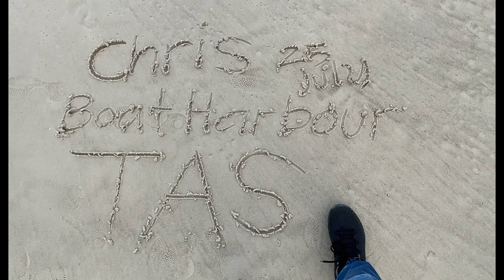Boat Harbour • Tasmania, Australia 🇦🇺